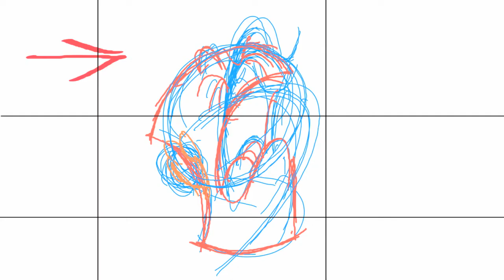Aqua Teen Hunger Force Reanimate Scene15 || ★Ultraz★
My Scene of The Aqua Teen Hunger Force reanimate of The Broodiwch episode With Gridlock Studios. Coming soon in 2021!
CREDITS:
★STORYBOARDS:Me (Digital) and @Wildstartoons (Traditional)
★ANIMATION:Me
★SOUND DESIGN:Me
★BACKGROUNDS:Me
★LAYOUTS:ME
★EDITING:ME

All Drawings are drawn by me Ultraz or occasionally by others who work with me!

©★ULTRAZ ENT★ 2020 ©

^Ultraz